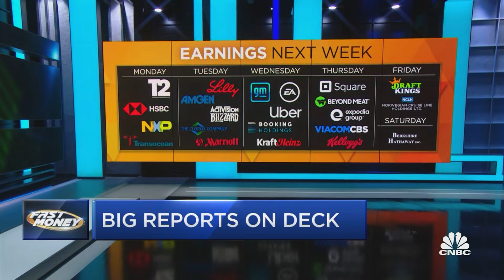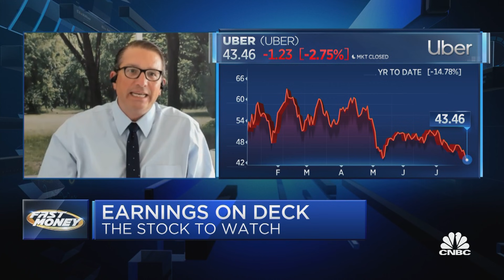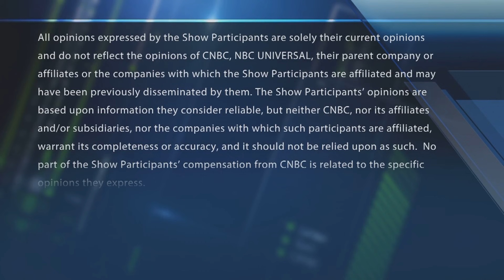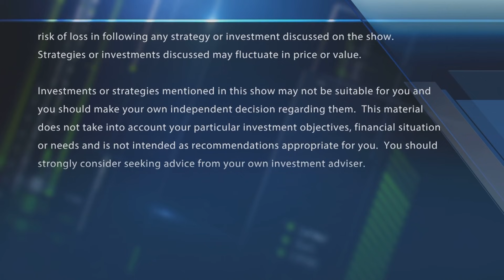Earnings to watch next week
The names the traders are watching heading into earnings next week. With CNBC's Melissa Lee and the Fast Money traders, Dan Nathan, Steve Grasso, Brian Kelly and Nadine Terman.